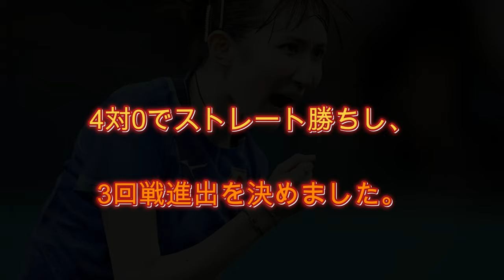卓球 女子シングルス 早田ひな 3回戦進出 パリ五輪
卓球女子シングルスの2回戦で早田ひな選手が世界ランキング26位のエジプトの選手にゲームカウント4対0でストレート勝ちし、3回戦進出を決めました。